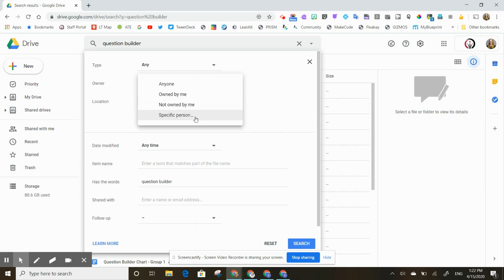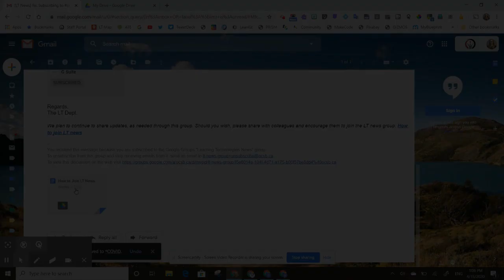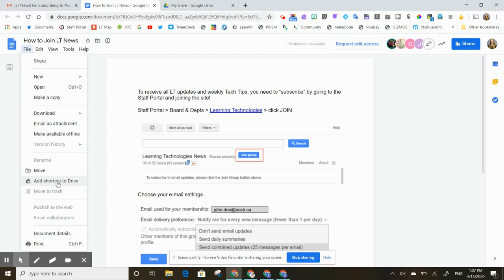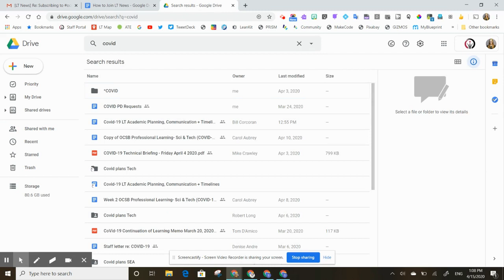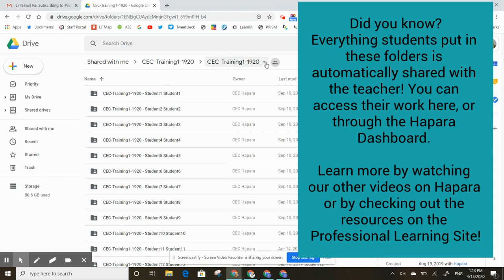ocsbHowTo Find "That File" in your Google Drive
How to find those files that are shared with you and now you can't find again!
- Searching Google Drive (0:09)
- How to add a document to your Drive from an email (1:03)
- Adding a File to my Drive from "Shared with Me" (2:26)
- Adding Class Folders to my Drive (4:26)